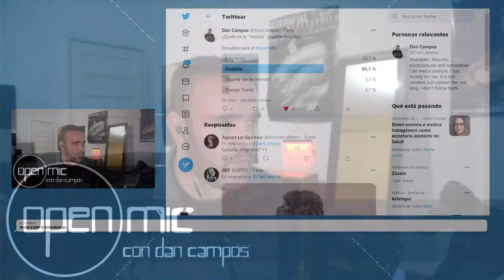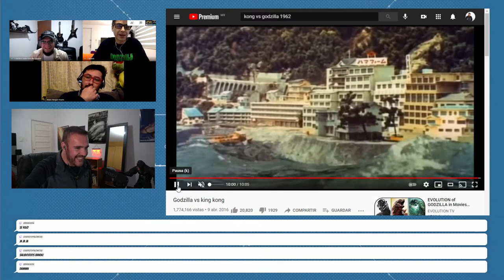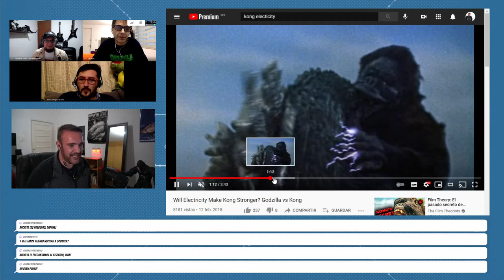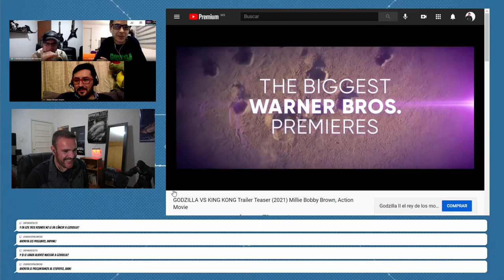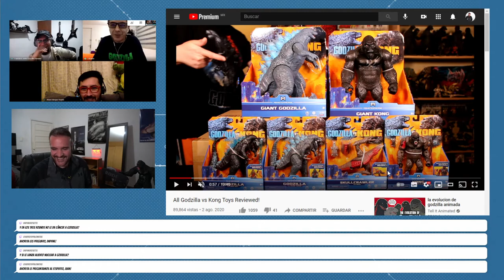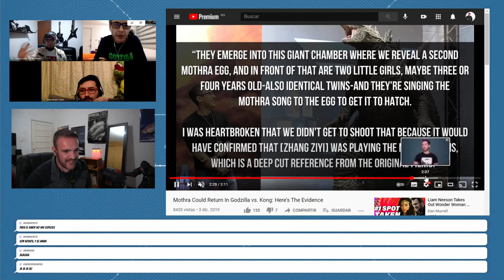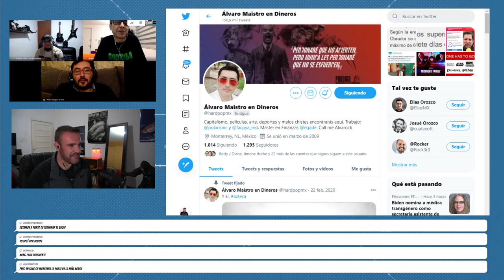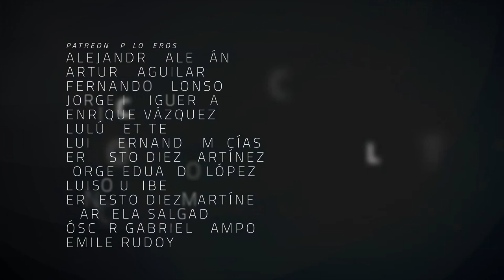Open Mic 44 - Mostros Gigantes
Que si Godzi, que si Kong, que si Clover... ¿Cuál es tu monstruo gigante favorito?
Hicimos una encuesta y aquí tienen los resultados.
El show arranca este martes 19 de Enero a las 6 PM.
¿Tienes cuenta de Twitch? ¿Tienes cuenta de Amazon Prime? ¡Puedes apoyar este proyecto donando el dinero de Jeff Bezos y a ti no te cuesta nada! Instrucciones aquí.

Co-Productor: Román Rangel
Co-Productor: Dany Saadia
Co-Productor: Juan Espíritu
Co-Productor: Mauricio González